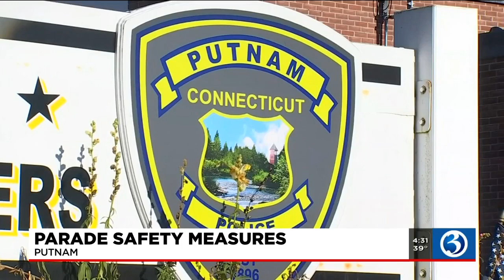Video: Safety measures put in place ahead of Putnam holiday parade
In Putnam, the town has been preparing for its 20th annual Dazzle Light parade on Sunday.